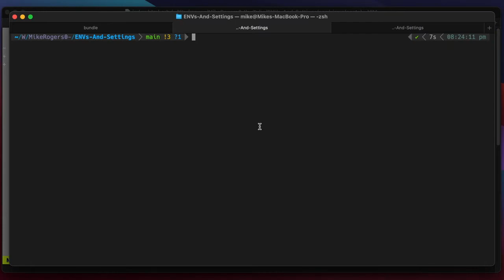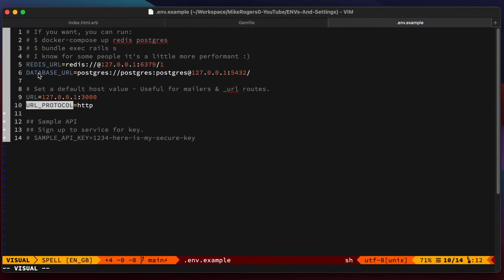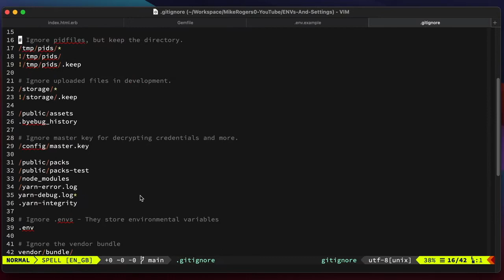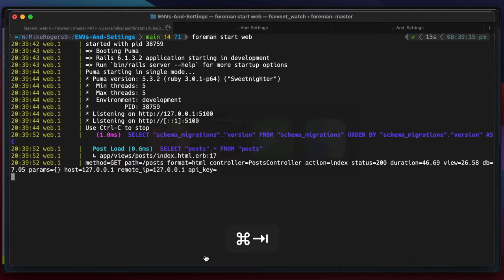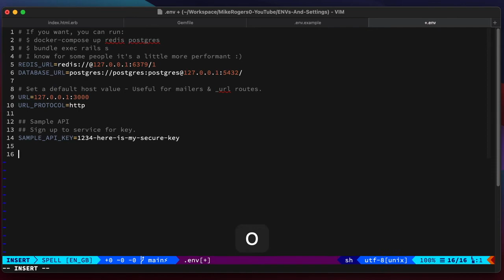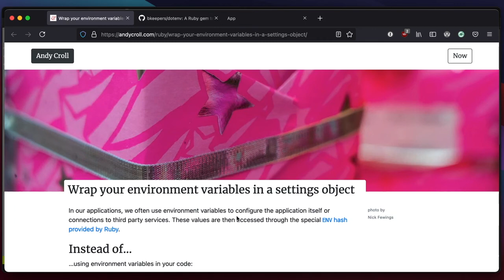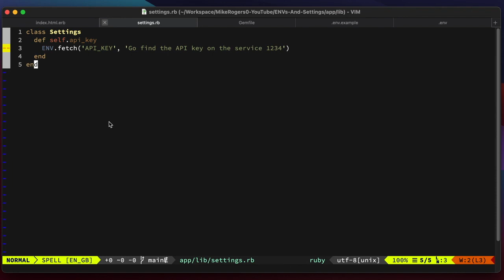Environment Variables & Settings Objects in Ruby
ENV's (Environment Variables) are a fantastic way to pass API credentials to your application without storing them in version control.

In this episode of quickly explain how an ENV works, how to add a fallback & an awesome approach to managing them across your application.

# Sources

# Chapters

0:00 -  What are we going to do
0:18 -  What is an ENV
1:32 -  What is an .env file?
2:30 - Passing ENVs to your Application
4:00 - Adding fallback values with .fetch
4:50 - Settings Objects